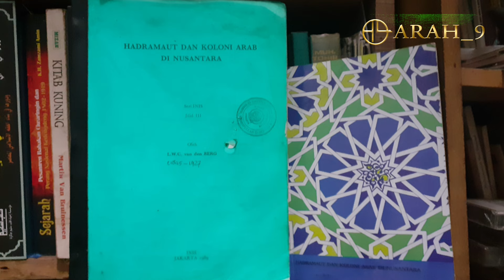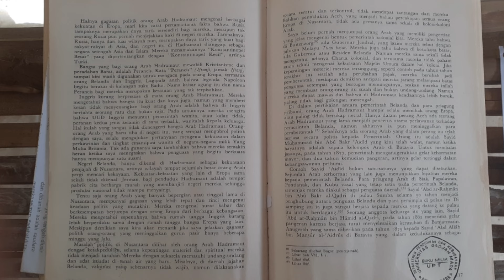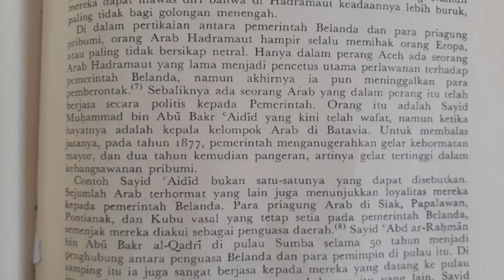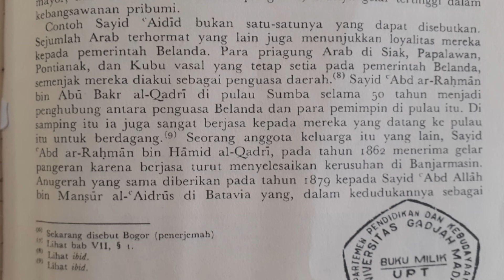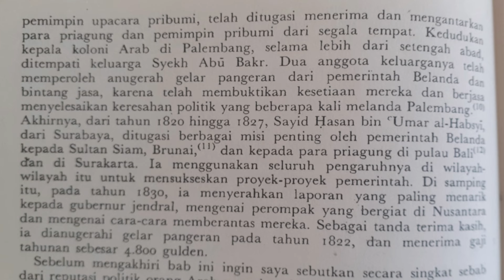Deretan Habib yang Dapat Gelar Pangeran dari Pemerintah Belanda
Salam hormat..

Semoga tayangan ini bermanfaat sebagai data kesejarahan. Mohon maaf jika ada kekeluruan.